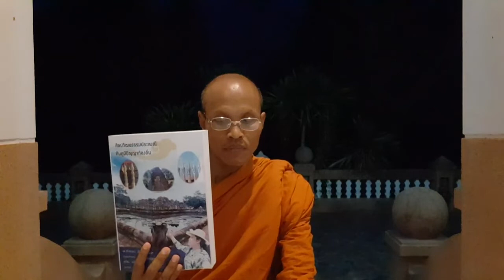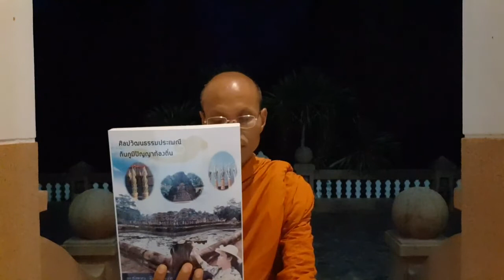ประเกือมเงิน มรดกภูมิปัญญา เมืองสุรินทร์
โดย  พระนิสิต หลักสูตรประกาศนียบัตรการสอนศีลธรรม ในโรงเรียน (ป.ศส. ) รุ่นที่ 8
มหาวิทยาลัยมหาจุฬาลงกรณราชวิทยาลัย  สุรินทร์
เป็นการถอดองค์ความรู็ที่ได้จากการศึกษา หนังสือ  ศิลปวัฒนธรรม ประเพณี กับ ภูมิปัญญาท้องถิ่น